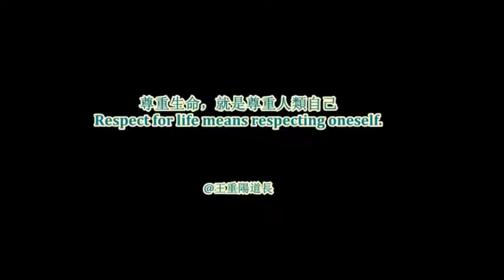Lion vs tiger👌👌